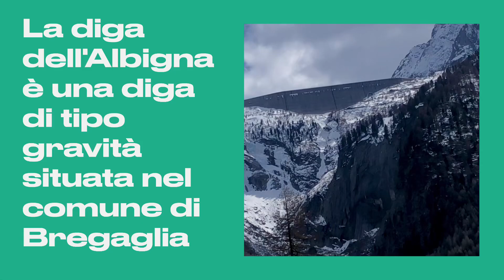Un giro in moto con sosta nel comune svizzero di Bregaglia…✌️✌️✌️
Posti spettacolari per un giro in moto